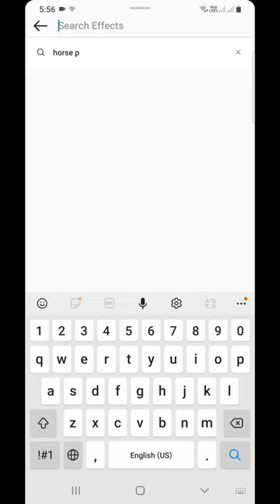Instagram reels new filter horse morph use kaise kare | Horse face use